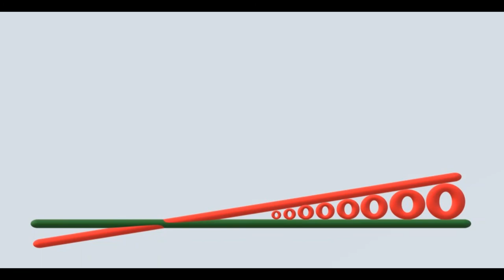Moula Goyarum Bae K Gu Moula Til Akoli | Barkat Ali | Burushashki Ginanan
A way to spiritually enlighten and soulful.